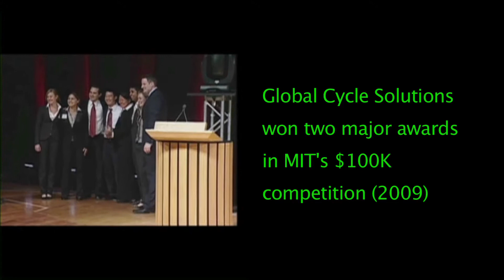Global Cycle Solutions: Bike-Powered Inventions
GlobalCycleSolutions.com is a bike-powered inventions company in Arusha, Tanzania. They sell bike-powered cell phone chargers and a corn sheller that shells corn 40 times faster than older methods.

​Young World Inventors is a mini-doc web series working to make invention contagious. We're building a global community that connects inventors, mentors, and investors.